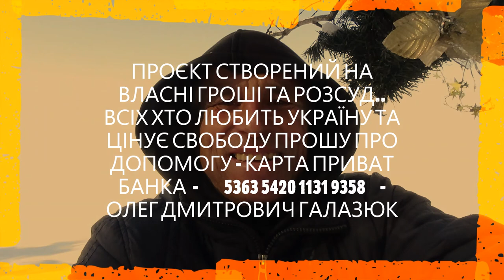Oleg Galazujuk Oleh Halaziuk the white irrationality of freedom and nostalgia in winter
Відеостримінг створений у лісі де снігу по коліна.. чудові краєвиди... згадується історія  фільму РАЙДУГА який вважали першим удостоєним ОСКАРА ...але номінація за кращий закородоний фільм була введена тільки у 1947 році... сніг  у фільмі заміняла сіль на стадіоні.. звучать два вірша ВАСИЛЯ СТУСА... заснятий проліт гелікоптера над моїм схроном - бліндажем - землянкою... ВПЕРШЕ ОГОЛОШУЄТЬСЯ НАМІР звілнити рідний дім навіть якщо для цього  буде потрібно стати президентом УКРАЇНИ...  звучить вимога звільнити бранців КРЕМЛЯ - СЕРГІЯ МАЗУРОВА - ШЕЛЕСТА САШУ - ШАПОВАЛОВА ЮРІЯ - ВОЛОДИМИРА ЧЕРКАСА - БОГДАНА КОВАЛЬЧУКА - ЮРІЯ ЧЕРЕВЧЕНКО..